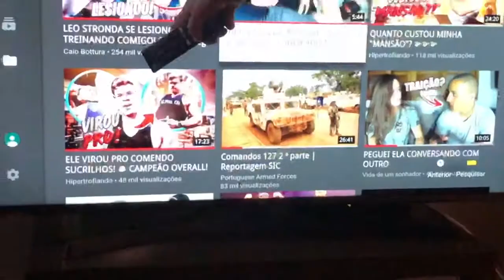A Maior academia de Porto Treino MONSTRO de Quadríceps 🇵🇹